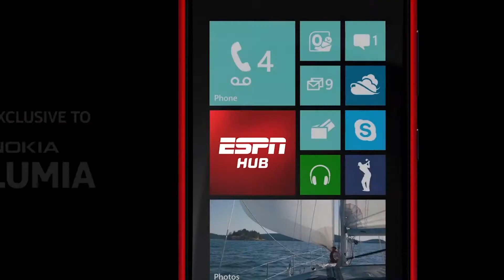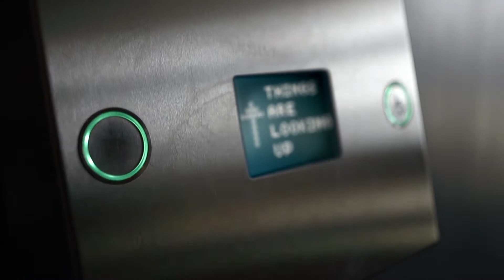TLS | reel 2016